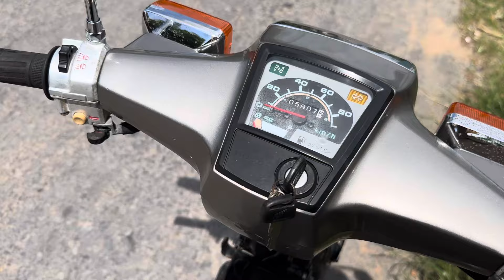Honda Custom 90/2007 Japan Bản Màu 114 Nguyên Zin Xe Mộc Giá 33Triệu Call/Zalo 0939976968 Bắp Jp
Cập Nhật Siêu Phẩm ❌❌❌
- Honda Custom. 90/2007 Siêu Chất
Máy Nguyên Zin Chất Mộc
Giá Cực Rẽ 33Triệu Ship Toàn Quốc
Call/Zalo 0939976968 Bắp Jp